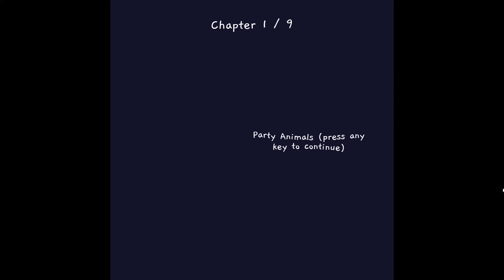Party Animals - Strange Social Situations